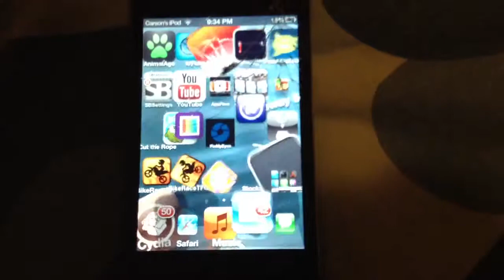iPod Harlem shake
A jailbroken iPod can do the Harlem shake the app is called Harlem shake free from cydia